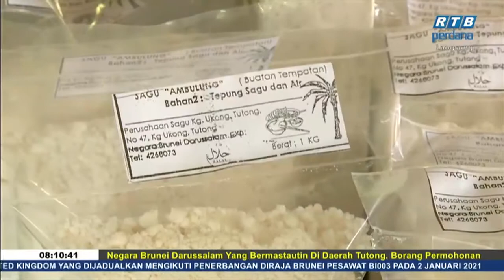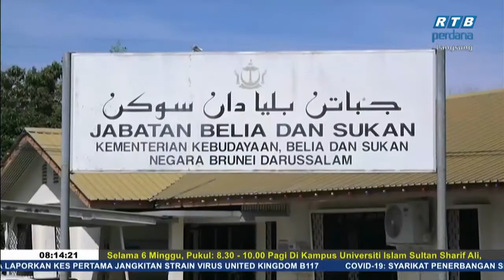Rampai Pagi 25 Disember 2020 Segmen Daerah - Tutong